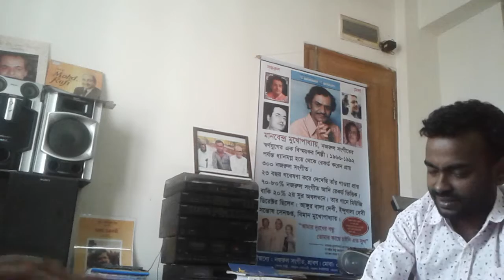amar moner agun jole digun-আমার মনের আগুন জ্বলে দ্বিগুন-মজিব পরদেশীর স্মরনে শ্রাবণ আহমেদ(লোক সঙ্গীত)